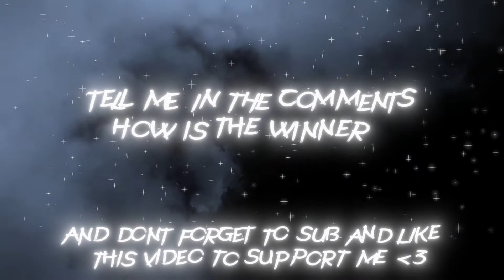Neptun vs Moydoko (Comparison)- demon slayer {EDIT\AMV} ACHOO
by the way moydoko = me UWU
⮞Editing Software:
Adobe After Effects CC 2020
⮞Anime in the Video:
demon slayer
⮞Copyright:
⮞Activate the bell and you won´t miss a video! :)
dedemon slayer edit lady lets godemon slayer edit no music,
demon slayer edit voice,demon slayer edit see you again,
16 shots demon slayer edit,
4 morant demon slayer edit,
demon slayer edit 60fps,